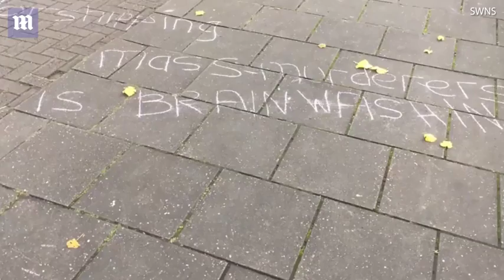Protestors write messages outside church honouring Edward Colston - Daily Mail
A school commemoration service held in a church was given a police guard to stop protesters disrupting the service to honour slave trader Edward Colston. As many as five police officers and PCSOs stood across the porch entrance to the historic church full of schoolchildren as the service got underway. But despite the heavy guard, only two protesters from the Countering Colston campaign group turned up to the commemoration service on Wednesday.